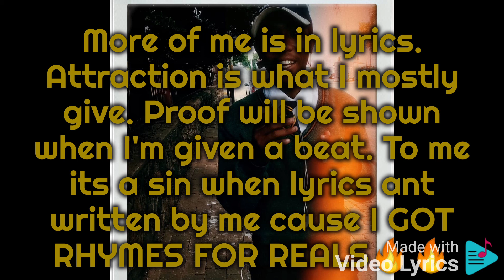Rhymes for Reals